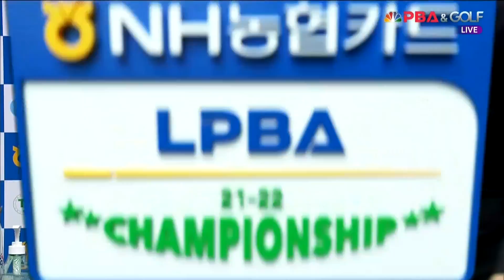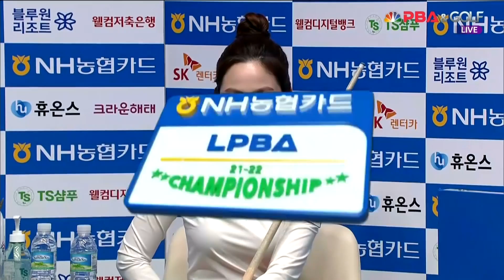[준결승🤼‍♀️라이벌 I Rival ] 차유람*하이런 7점* vs. 김가영 / 1세트 I NH농협카드 LPBA 챔피언십